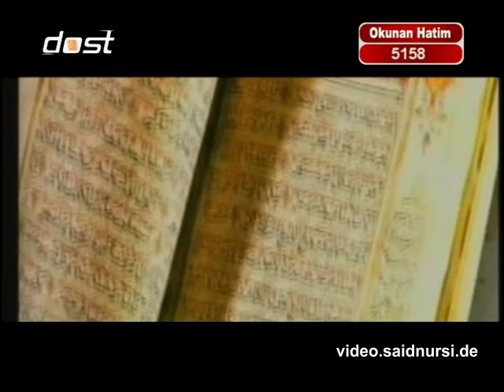Esat Aydoğan - Senin Aşkın Allah' ım